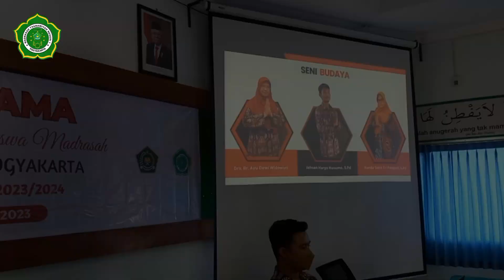MATSAMA Hari 1 | MTsN 1 Yogyakarta